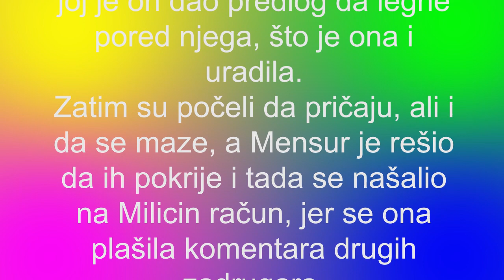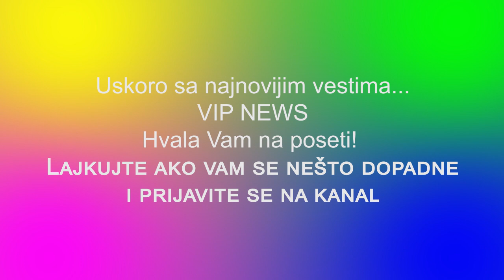ZADRUGA 5 PALO PRVO MAŽENJE I POLJUPCI Mensur uvukao u krevet MALOLETNU ZADRUGARKU